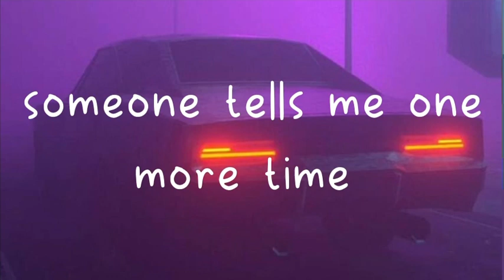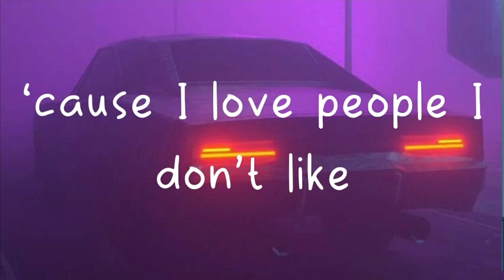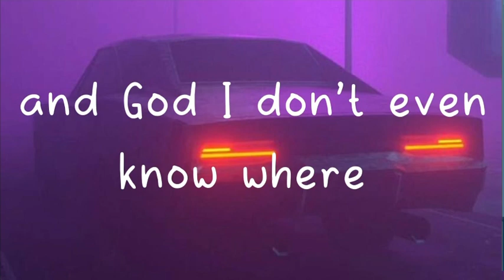Olivia Rodrigo - Brutal *explicit* (Lyrics)